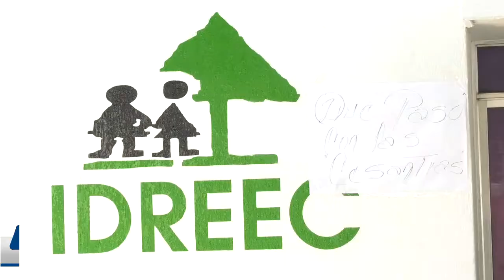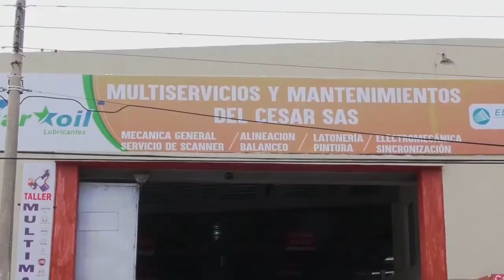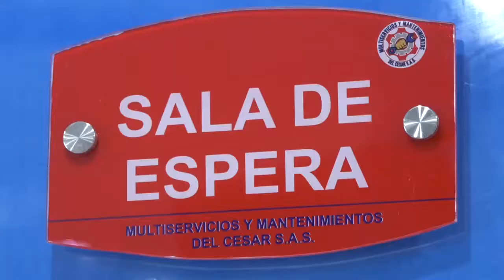LA CRISIS DEL IDREEC YA TOCÓ FONDO, 29 MESES SIN SUELDO COMPLETARON LOS EMPLEADOS DEL INSTITUTO